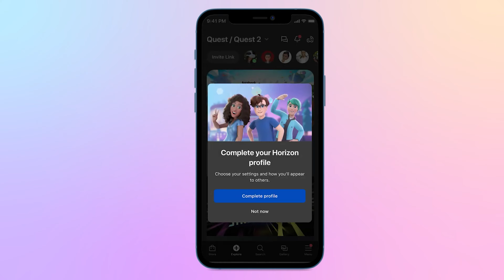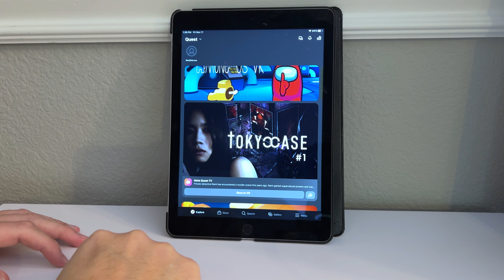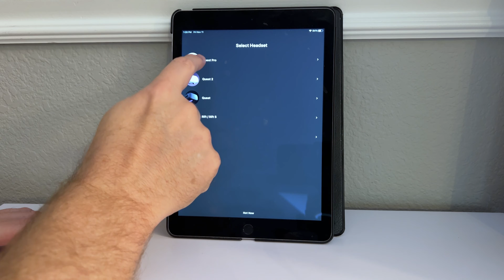Meta Quest Pro - Easy Setup Tutorial Anyone Can Do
***Description
***Check These Deals
▶️Amazon Deals
BestBuy Partner
*** LIMITED TIME:
*** Thanks For Checking!
 Meta Quest Pro - Easy Install and Setup Full Tutorial!
If you find yourself with a Meta Quest Pro watch this first to be ready for the setup. Its not as easy as you might hope.
Amazing deals on the Meta Quest Pro

▶️ Chapters:
00:00 Introduction
01:01 Setting the Size
02:11 Setting the IPD
03:41 Starting the Setup
05:26 Add the Controllers
06:11 WiFi Setup
07:36 Safety Warnings
08:24 Feature Overview
08:49 Firmware update
09:09 Add device to App and Paring
10:13 Paring Notes
11:35 Final Settings
12:11 Boundary Setup
13:40 Choose Home Experience
14:48 Please Subscribe

***Thanks Again!